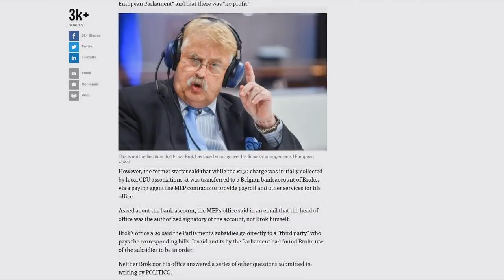Brexit MEP William Dartmouth kickstarts fund in honour of German eurofanatic MEP Elmar Brok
• European Parliament, Brussels, 31 January 2019

• William Dartmouth MEP, UKIP (South West), Europe of Freedom and Direct Democracy group (EFDD)

• Point of Order (before Voting Time)